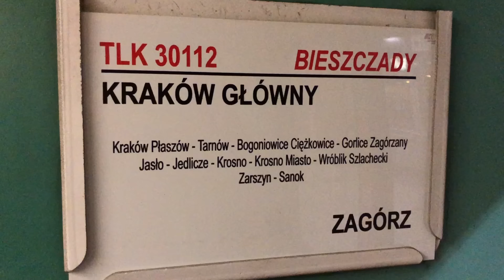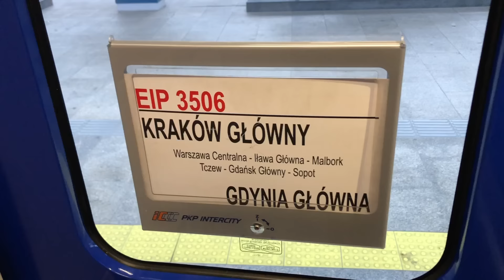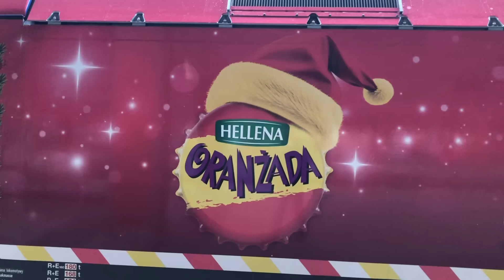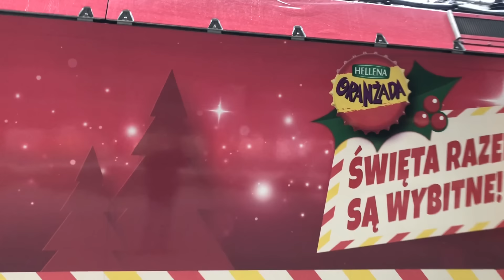Mega lokomotywy Kraków Główny!!! Husarz Hellena! Cz. 1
Nie zdążyłem dojechać do Krakowa, a minęła mnie EP07-201. Potem, na stacji Kraków Główny, było równie ciekawie. A to za sprawą lokomotyw. Złapałem widocznego na miniaturce Rodzynka EP09-046, Rarytasa EP07-356, a także Husarza EU44-007 w okleinie świątecznej Helena. Złapałem także pociąg TLK Bieszczady do Zagórza na SN84. A to był zaledwie poranek na stacji w Krakowie... Zapraszam na odcinek!